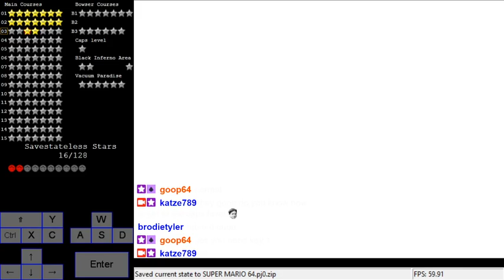Black Virus: Course 3 Underground Icis [savestateless]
0:00 Special Riddle 2
1:07 Special Riddle
2:13 The Secret Switch For Grills
3:37 10 Red Coins in the Cave + 130 Coins
11:00 Glitched Boy
12:04 Basic Road

The reclimbs for reds are kinda annoying, but this level is still pretty much free.